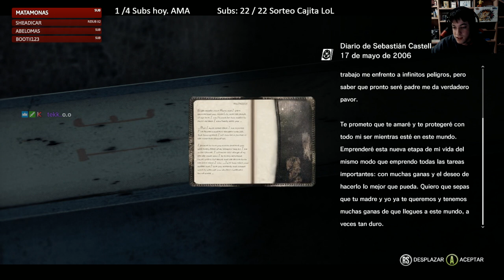Mi amigo de la Motosierra - The Evil Within EP9